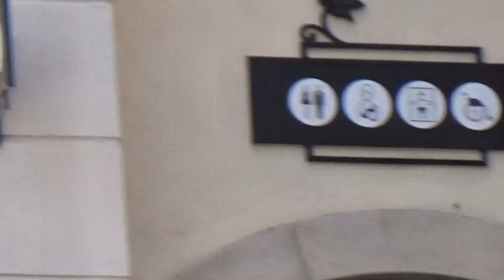西班牙10日,第七天,前往巴塞隆納【LA ROCA VILLAGE OUTLET】,逛街像是走在巴黎香榭里榭大道上,是購物迷的天堂230529